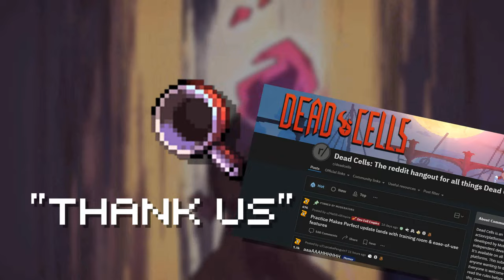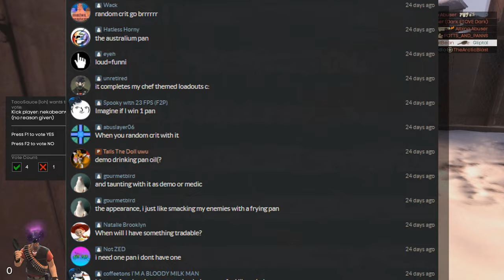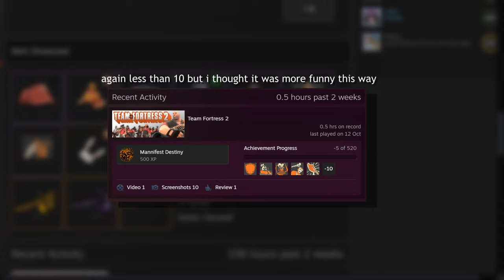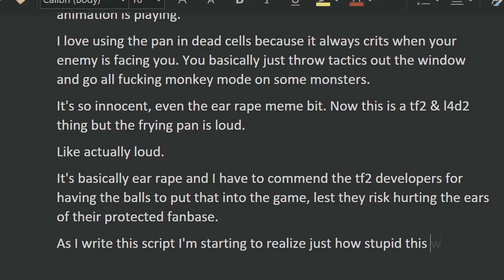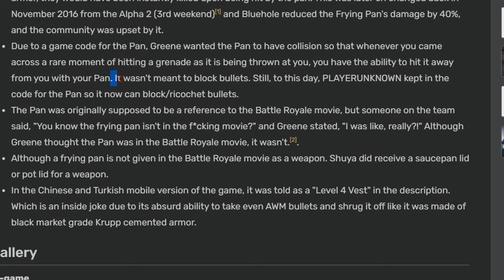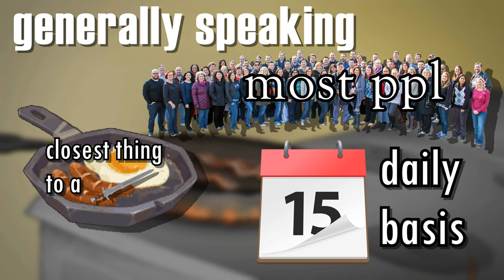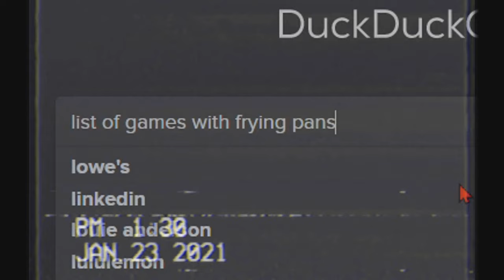Frying Pan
I never know what to write here,

It's been a while, but I'm back.

Phoenix Wright Ace Attorney OST - Pressing Pursuit ~ Cornered
GYVUS - Blue Sky

Some of the clips:
Mordau - Deargrigh
Conker's Bad Fur Day - Deathly Price
Alone in the Dark 1 - CommanderGrog
Alone in the Dark 2 - DefinitelyRussian
PUBG live action - Viva La Dirt League
PUBG pan highlights - PUBG SparkTV Moments
Attack of the Mutant Penguins - Second Opinion Games
POed - ewhac
Dead Rising 2 - MegapiemanPHD and MeetTheZed